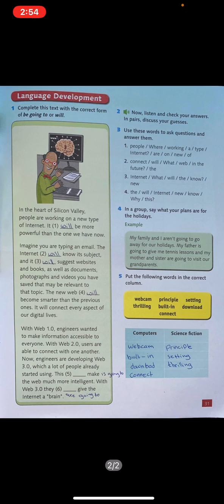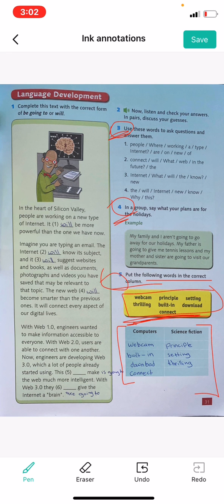English grade 9 Language development Student book page (31)